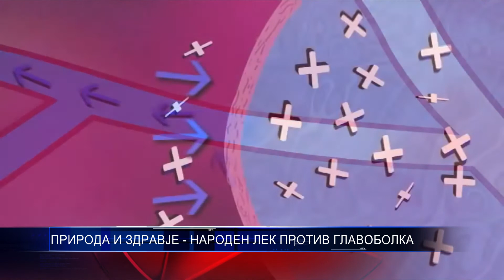ПРИРОДА И ЗДРАВЈЕ НАРОДЕН ЛЕК ПРОТИВ ГЛАВОБОЛКА 01 04 2017